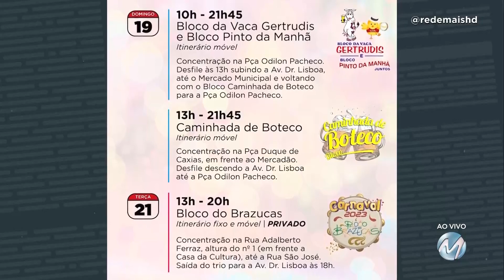CARNAVAL EM POUSO ALEGRE: SETE BLOCOS VÃO ANIMAR AS RUAS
O Carnaval em Pouso Alegre contará com sete blocos carnavalescos que irão animar as ruas do município durante o período de folia.De 17 a 21 de fevereiro, diversas ruas e espaços da cidade receberão os foliões, com direito à alegria para toda a família, com segurança e promoção da diversidade cultural do município.
KADU LOPES
Jornalismo / @kadulopestv
ANA LIDIA RESENDE
Comissão de Eventos